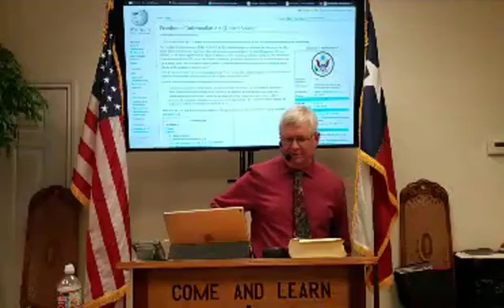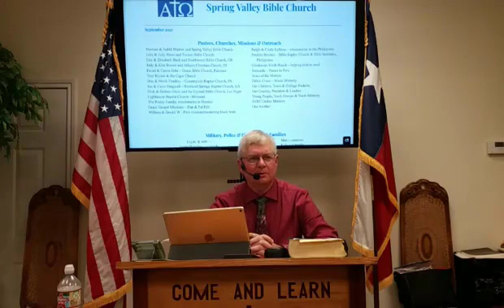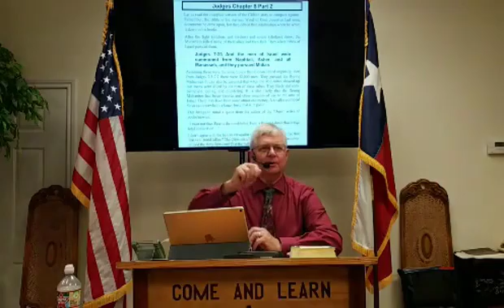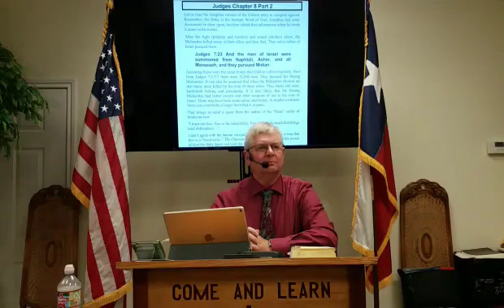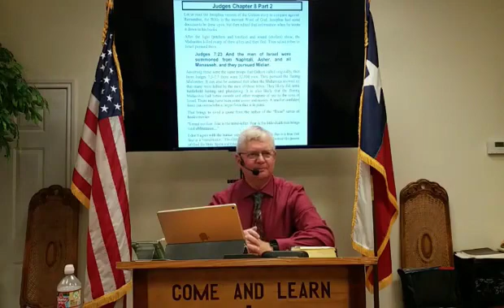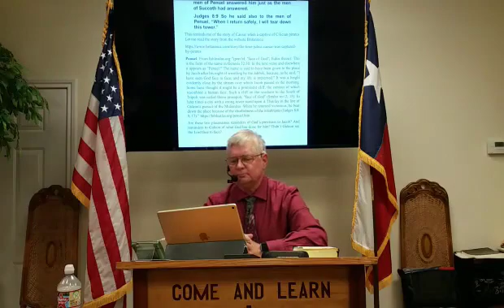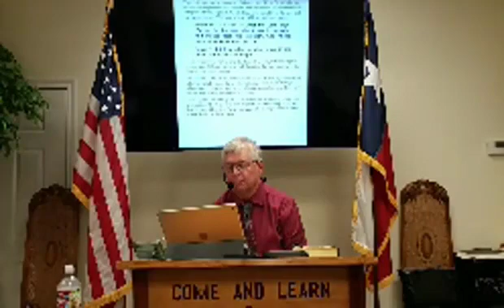Guest Speaker: Judges Chapter 8 Part 2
Speaker: Kit Sheehan
Lesson: Wednesday evening session on the book of Judges